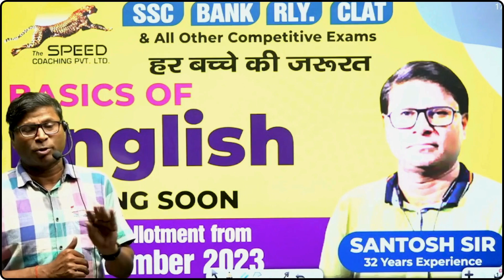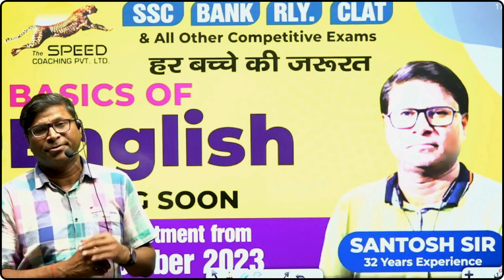अगर आपको भी इंग्लिश से डर लगता है तो आपके लिए यह सेसन बेहतर साबित होगा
🥰 Welcome To The Speed Coaching 💐

The Speed Coaching is the ultimate destination for students preparing for one-day exams like UPSI, SSC, BANK, RAILWAY, LEKHPAL, RO/ARO, UPSSSC PET & All Competitive Exams. Our educational content is designed to provide the best preparation for these exams, helping you achieve your goals and succeed in your career.

Key Feature-
1. The SPEED COACHING Handwritten Notes Make Study Effective.
2. Trusted by more than 1 Million Students.
3. Best in all available E-Learning Apps which keeps you always updated with detailed Video Lectures and Live classes.
4. Analysis of Current Affairs Daily, Weekly & Monthly By providing Video+ PDF+ Shorts+ Mock Test+ One-Liner.
5. Exam Wise Mock Test & Previous Year Paper Solution.
6. Each subject have 3 Section which Makes us the best – Shorts + Chapter Wise Video & Test.
7. Free Practice Batch & Marathon.

✧ Like this video if you found it helpful!
✧ Comment your thoughts, questions, and suggestions below.

Related Search : Other Question on YouTube for
The Speed Coaching Prayagraj,
Best coaching for SSC in Prayagraj,
Top coaching institute for SSC CGL exams in Prayagraj,
Top coaching institute for SSC CHSL exams in Prayagraj,
Railway exam coaching in Prayagraj,
One day exam coaching in Prayagraj,
SSC exam preparation at The Speed Coaching,
Bank exam coaching at The Speed Coaching Prayagraj,
Railway exam preparation at The Speed Coaching,
One day exam preparation at The Speed Coaching Prayagraj,
Expert coaching for SSC, Bank, RLY, and one day exams,
The Speed Coaching YouTube channel,
Education channel by The Speed Coaching,
Study material for SSC exams at The Speed Coaching,
Bank exam tips and tricks by The Speed Coaching Prayagraj,
Railway exam strategies from The Speed Coaching,
One day exam success stories from The Speed Coaching,
Experienced faculty at The Speed Coaching,
Personalized coaching for SSC, Bank, RLY, and one day exams,
The Speed Coaching Prayagraj reviews,
Best coaching center for competitive exams in Prayagraj,

"May your hard work and dedication lead you to success in all your endeavours"
All The Very Best For Your Upcoming Exams 👍🏻

Video Purpose : Education
Topic :